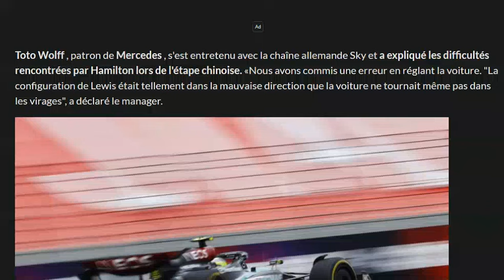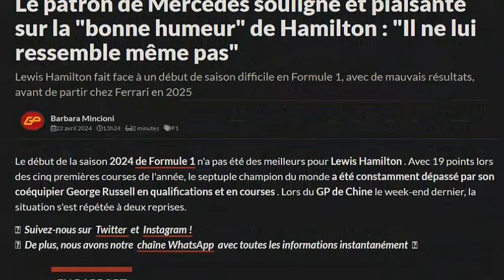Wolff : Hamilton est étonnamment de bonne humeur... car il va quitter Mercedes?!